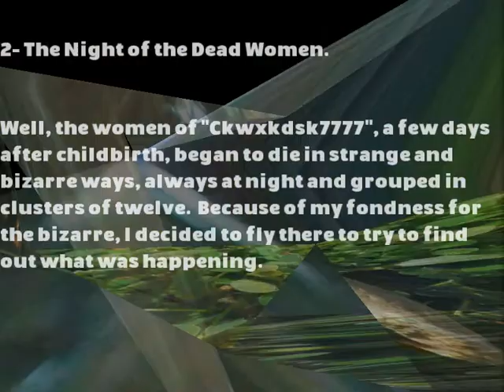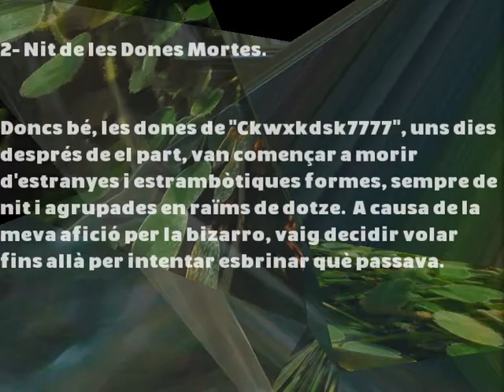TEFE0632 - The Night of the Dead Women